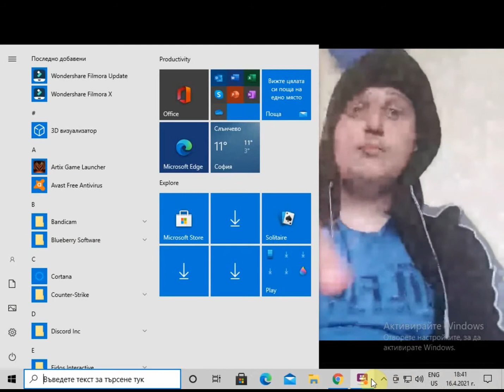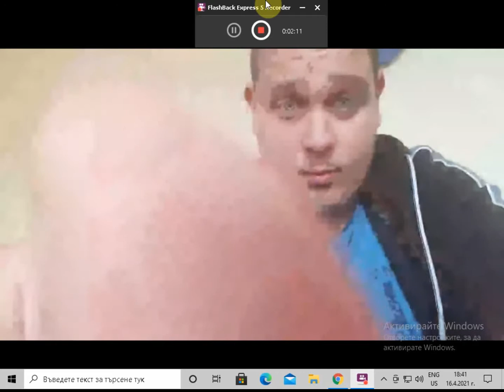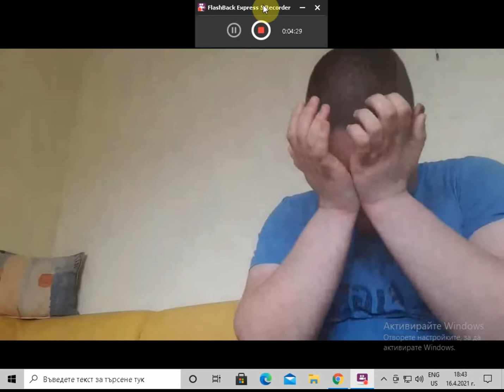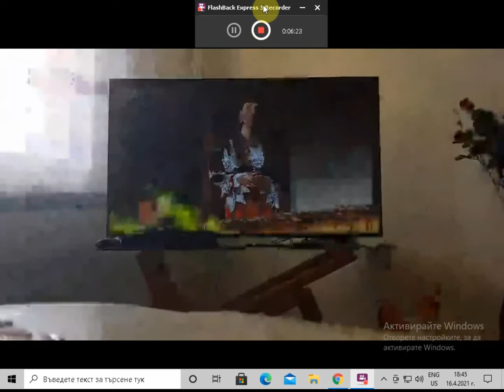Купона Със Mr Channel Продължава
16 април 2021 г.
Тука Няква Песен е Заглушена На 1:05 До 5:01 Защото Го Блокирват